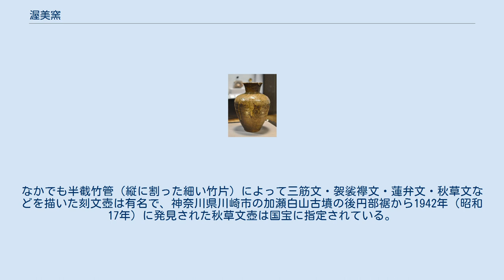渥美窯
渥美窯（あつみよう・あつみがま）は、愛知県渥美半島（田原市の大部分及び豊橋市の一部）に分布している古窯群。
日本三大古窯の一つにも数えられる。
 秋草文壺（国宝）慶應義塾蔵 平安時代後期 渥美窯 ※座標は国史跡である 大アラコ古窯跡の地点 古代猿投窯の灰釉陶器を遡源とする「山茶碗」を焼く窯が渥美半島にも伝播したことで生産が開始され、12世紀初頃（平安時代末期）から13世紀末（鎌倉時代）にかけて操業した。
窯分布圏の東部地区では、東方の中世湖西窯（静岡県湖西市）と窯構造や生産品目、胎土などで類似点が見られ、共通の基盤のもとに成立したと考えられている（渥美・湖西窯）。
知多半島から渥美半島は中世における窯業地帯であったが、常滑窯など知多半島では中世以降も生産が継続しているのに対し、渥美窯は中世前期段階で生産が途絶している。
 胎土は砂質で、窖窯を用いた間接焔焼成による青味がかかった灰色色調を特色とする。
灰釉技法も見られ、碗、皿、鉢、瓶、壺、甕などの日常雑器のほか経筒や蔵骨器などの祭祀容器、漁具、瓦なども生産され、海上輸送や陸上水運を通じて各地に分布している。
なかでも半截竹管（縦に割った細い竹片）によって三筋文・袈裟襷文・蓮弁文・秋草文などを描いた刻文壺は有名で、神奈川県川崎市の加瀬白山古墳の後円部裾から1942年（昭和17年）に発見された秋草文壺は国宝に指定されている。